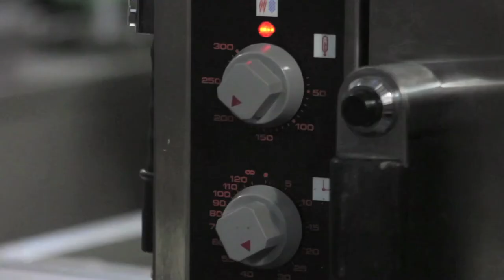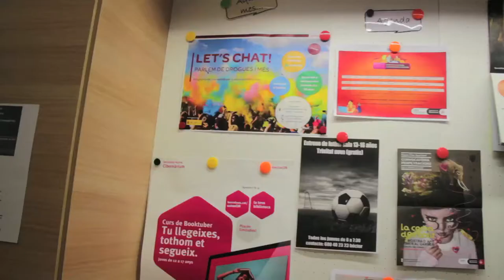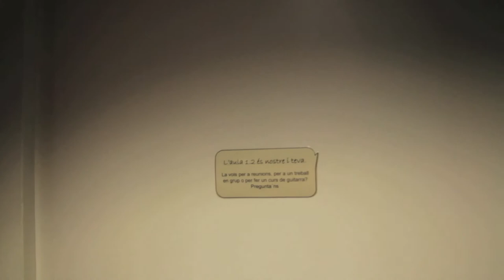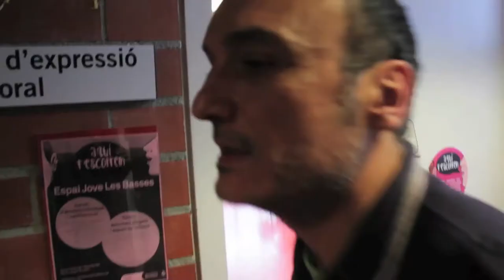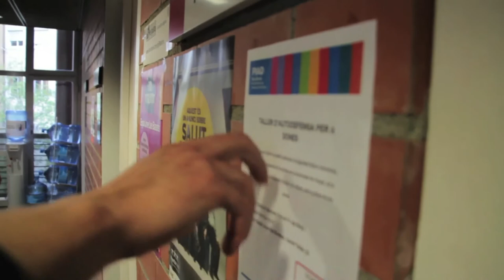Barribook 2016-2017 - Magazine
Des del Servei de Convivència HG oferim als i les joves del Districte d'Horta-Guinardó un conjunt de tallers de formació en l'àmbit audiovisual, on coneixen la diversitat cultural i el barri on viuen i elaboren una serie de vídeos on mostren la seva mirada de manera crítica. Barribook és un projecte impulsat pel Servei de Convivència HG amb el suport del Programa d'Acompanyament al Reagrupament Familiar.  Més informació